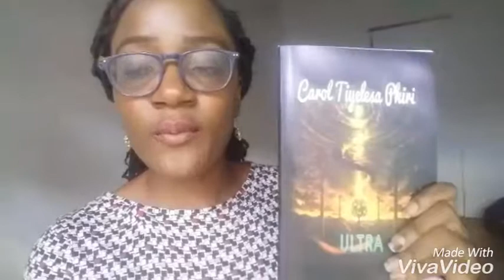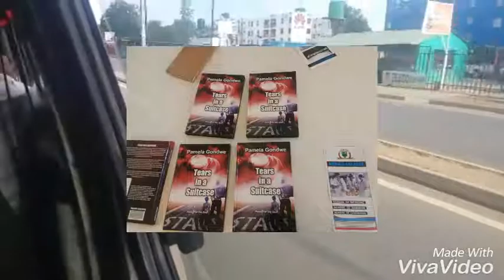2018 Book Expo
Today I attended the 2018 book expo hosted by the Southern Writer's Bureau at Cosmopolitan Mall in Makeni Lusaka Zambia.

I was one of the writers showcasing their books which I must say that it was an hour.

The video isn't that long because I spent most of the time interacting with other writers and people interested in buying my book.

So enjoy!